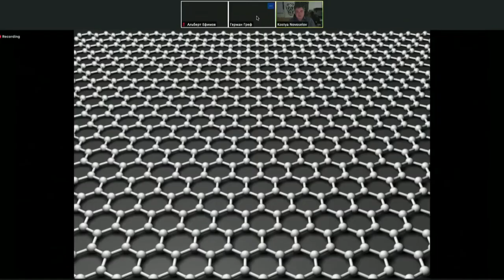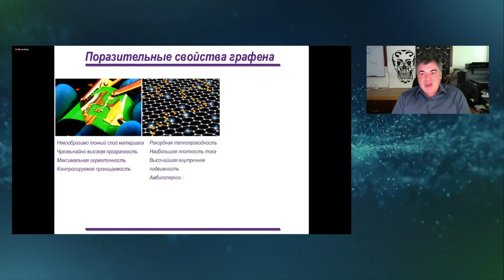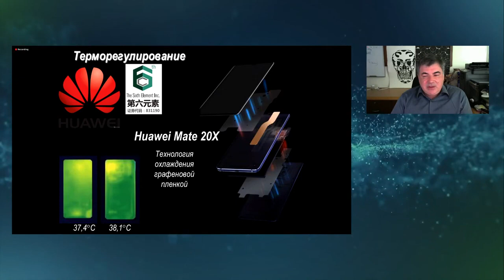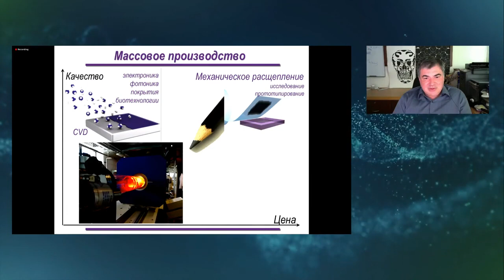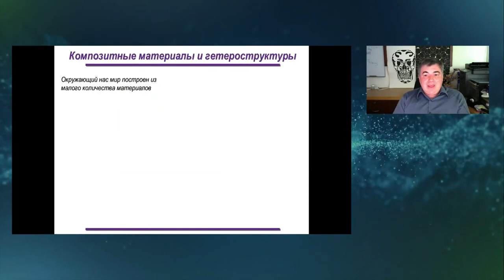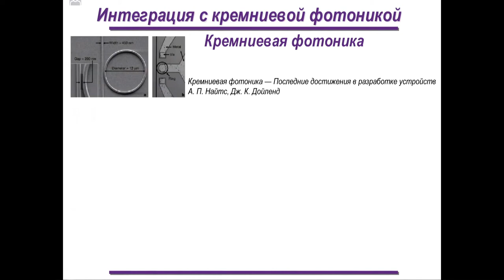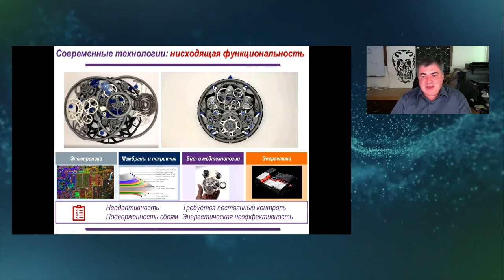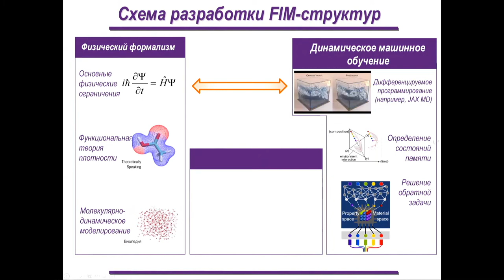Лекция Нобелевского лауреата Константина Новосёлова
Материалы для будущего